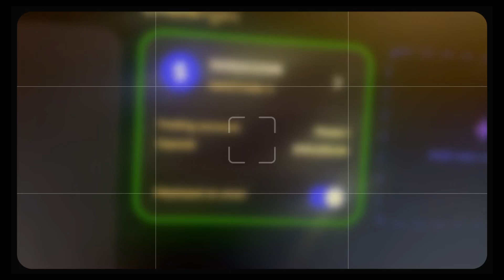BOUGHT A 100K TRUE FOREX FUNDS ACCOUNT | Forex Motivation | 9-5 To Full Time Trader | Forex Trading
I will be documenting my journey from working 9-10 hour shifts to becoming a profitable full-time forex trader. 🔜

I will also be documenting my other business ventures on this channel as well, using forex as an income stream to venture into different avenues of income. 💯

I am excited about the future and what will come with my success. 🔑

It’ll be fun recording and sharing my experiences with y’all! 💪

Hopefully, I motivate and inspire some of y’all! 😈